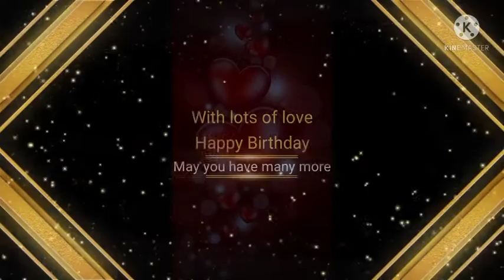Happy Birthday 🎆🎉 Love and hugs / Birthday wishes